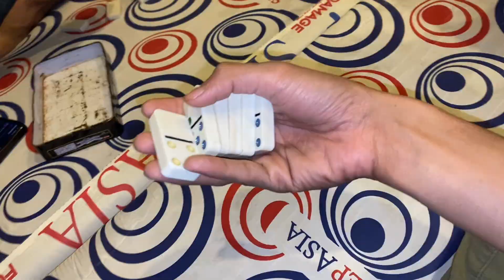Land Sliding Ke Niche Car Damaged 😭 | Sub Pareshan Hogay 😰 | Jaglot To Hunza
This channel and i do not claim any right of
any music And some Videos used in this video.
Link copied to clipboard.. 💕